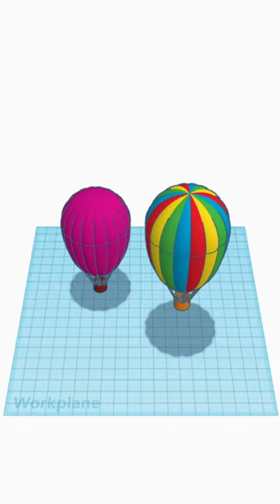[1DAY_1CAD] HOT AIR BALLOON